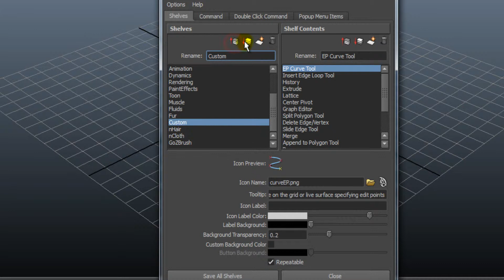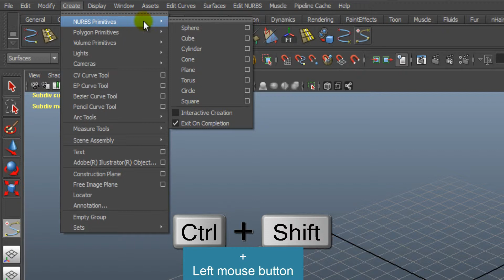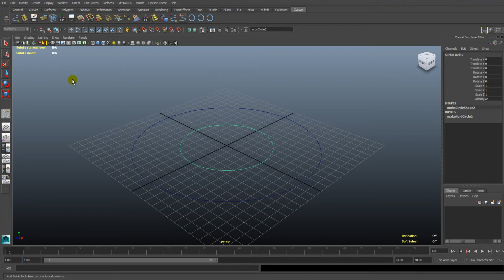How to create a custom shelf in Autodesk Maya.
Lean in just a few simple steps, how to create a custom shelf in Autodesk Maya, and how to add tools and actions to that shelf.